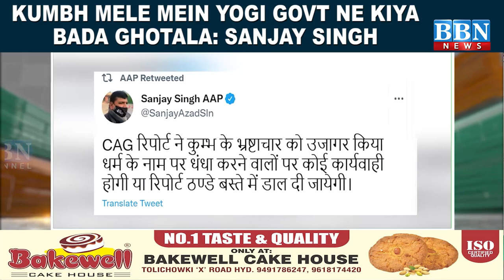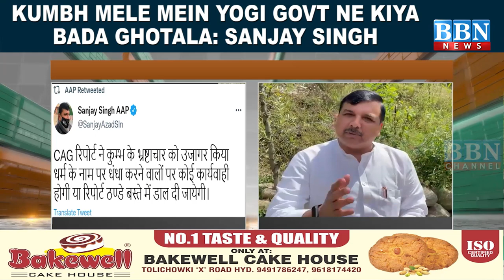Kumbh Mele mein Yogi Govt ne Kiya Bada Ghotala: Sanjay Singh | BBN NEWS